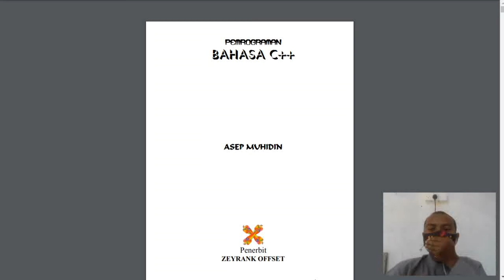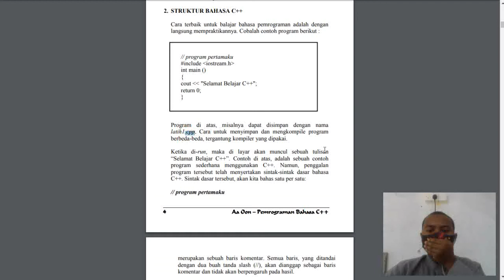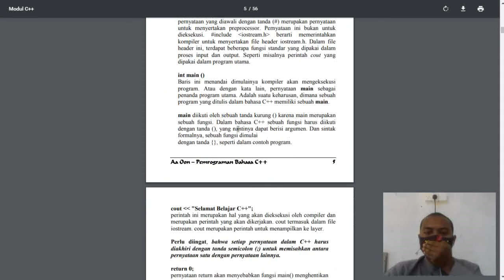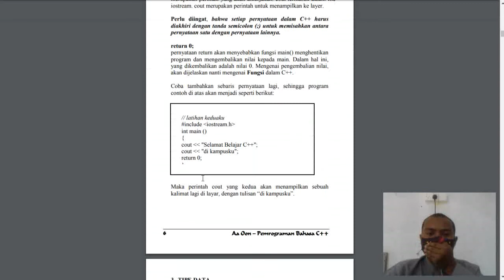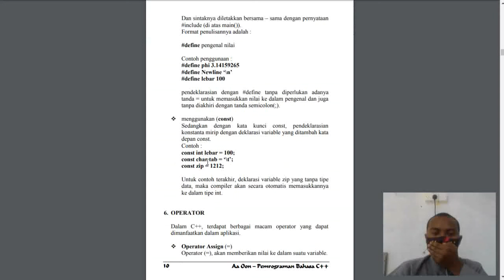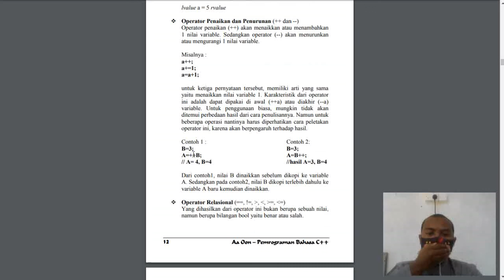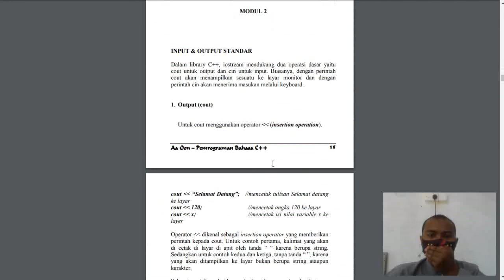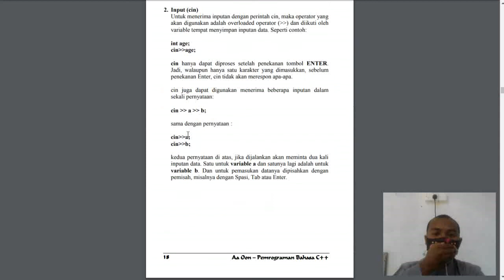Penjelasan Dasar C++ bagian 1